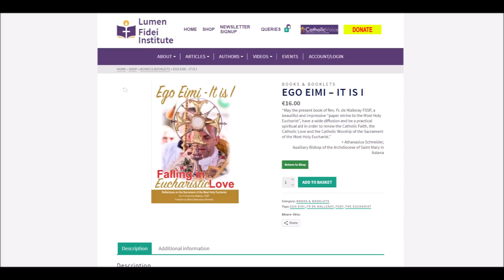Remaining in the Presence of God ~ Fr Armand de Malleray, FSSP